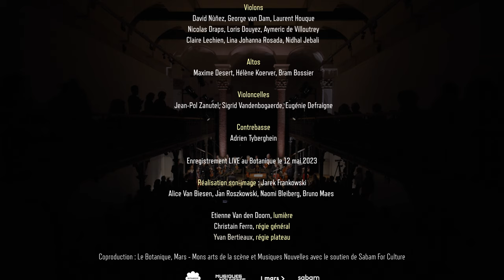Au delà de la Nuit - Marie Hallynck, Maya Levy, Stephane Ginsburgh, Musiques Nouvelles - 4k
Jean-Luc Fafchamps, Concerto pour piano et orchestre à cordes
00:14  1. Avant
05:56  2. Avec
16:48  3. Sans
   Soliste : Stephane Ginsburgh

23:54  Bruno Letort, Thème et variations sur "La sollassitude" de Stromae

30:29  Apolline Jesupret, Ardeurs intimes, Concerto pour violon et orchestre à cordes
30:55  1. Vibration
37:28  2. Contemplation
44:00  3. Pulsion
   Soliste : Maya Levy

51:30  Jean-Paul Dessy, Concerto con cello - Concerto pour violoncelle et orchestre à cordes
   Soliste : Marie Hallynck

ENSEMBLE MUSIQUES NOUVELLES  - Jean-Paul Dessy, direction
Violons : David Nùñez, George van Dam, Laurent Houque Nicolas Draps, Loris Douyez, Aymeric de Villoutrey Claire Lechien, Lina Johanna Rosada, Nidhal Jebali
Altos : Maxime Desert, Hélène Koerver, Bram Bossier
Violoncelles  : Jean-Pol Zanutel, Sigrid Vandenbogaerde, Eugénie Defraigne
Contrebasse  : Adrien Tyberghein

Enregistrement LIVE au Botanique le 12 mai 2023
Coproduction : Le Botanique, Mars - Mons arts de la scène et Musiques Nouvelles avec le soutien de Sabam For Culture
Erratum générique : Laurent Maquet, lumières

Trois concertos inédits et des variations sur un thème de Stromae

L’orchestre à cordes de Musiques Nouvelles dialogue avec d'exceptionnels solistes pour ce concert créé spécialement pour la soirée de clôture des Nuits Botanique 2023.  Il invite le spectateur à la découverte d’un trio de concertos inédits imaginés par Jean-Paul Dessy, Apolline Jesupret et Jean-Luc Fafchamps et aussi d'une création de Bruno Letort sur le thème de La solassitude du dernier album de Stromae.

JEAN-LUC FAFCHAMPS
Concerto pour piano
« En suspens », concerto pour piano et orchestre à cordes, est constitué - assez classiquement - de trois mouvements: vif, lent, indéfini. Chacune de ces pièces se présente comme saisie d’une permanente labilité (oxymore!)
Le premier mouvement interroge le rythme.
Le mouvement central, noyau de l’œuvre, interroge la ligne.
Le dernier, le bruit. Le tout est placé sous l’égide croisée de Ligeti (déjà par le titre…) et Ravel.

BRUNO LETORT
Thème et variations sur "La solassitude" de Stromae
« Écrire une variation à partir d’une thème populaire est toujours un acte compositionnel singulier. Garder le suc même de la composition initiale tout en esquissant une anamorphose, qu’elle soit rythmique, mélodique, harmonique ou timbrale permet de s’approprier avec son propre langage une œuvre pensée par autrui. L’idée de créer une variation sur un thème de Stromae vint du Bota, lieu bruxellois qui a toujours cultivé les passerelles entre les musiques et entre les musiciens. Ayant collaboré avec Stromae sur son dernier album, j’avais été plongé dans une musique que je connaissais mal, mais qui me parla dès la première écoute. Il travaillait avec des matériaux minimalistes sans développement inutile, en polissant des formes courtes. Lors de l’enregistrement, je fus fort intrigué par la construction de « La sollassitude », qui explorait une sorte de polyryhtmie. Comme une sorte de miroir ou de ping-pong, je revisite cette composition
avec mes couleurs, mes rythmes, mon langage. »

APOLLINE JESUPRET
Concerto pour violon
« Ardeurs Intimes ». Inspirée de l'état intérieur que l'on peut ressentir dans une relation d'amour avec autrui, l'œuvre dépeint les énergies contrastées qui traversent l'âme dans de telles circonstances. Ce concerto se déploie en trois mouvements : vibration, contemplation, pulsion.

JEAN-PAUL DESSY
Concerto pour violoncelle
Concerto con Cello
Le violoncelle offre depuis plus de trois siècles sa voix intime et pénétrante, c’est une voie d’approfondissement de nous-mêmes. Depuis Bach, il est le réceptacle privilégié d’œuvres
méditatives ou incantatoires auxquelles ce concerto se rallie volontiers. Concertare en latin d’église signifiait « projeter quelque chose en commun ». Ici, l’orchestre semble sourdre du violoncelle solo et, procédant de lui, le relaie, l’augmente, le multiplie. Ils cheminent de concert, le violoncelle ouvrant la voie et s’accordent l’un à l’autre la plus intime des concertations.